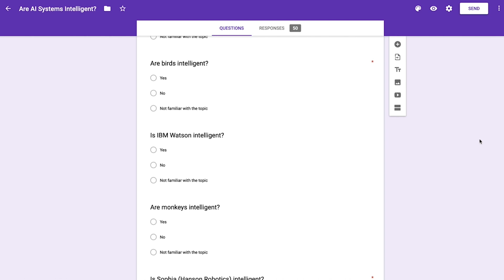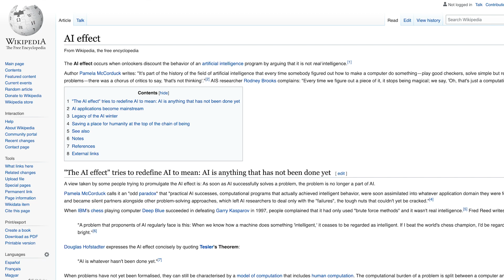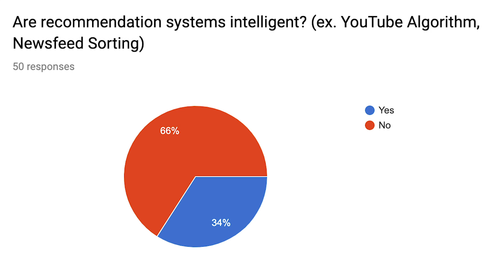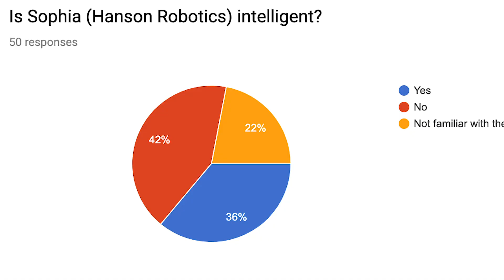Can AI Ever Actually Be Intelligent? | The AI Effect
Can We Measure Machine Intelligence In The Same Way as Human Intelligence?